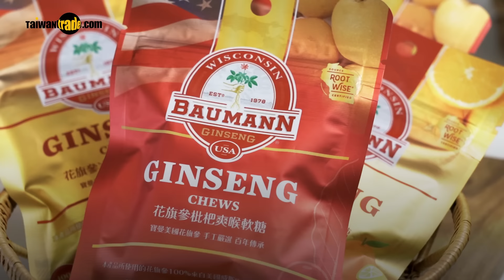美國寶曼花旗參BAUMANN FARMS LLP AMERICAN GINSENG｜BAUMANN AMERICAN GINSENG GUMMY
Baumann Ginseng Farm is the biggest American Ginseng Farm in the United States, all the Baumann American Ginseng was grown in a scientific way. The output includes 50% to 60% of the output in the United States, and the scientific planting management ensures that consumers can buy the highest quality and stable content of American Ginseng.

Baumann American Ginseng gummy chews (herbal mint flavor)& (mint citrus flavor) contain American Ginseng grain. The herbal formula is multi-flavored and throat-moisturizing, which is convenient for bringing healthy and being a delicious little helper~

The American Ginseng used in this product 100% comes from Baumann Ginseng Farm in Wisconsin, USA, Active ingredient content and pesticide residue testing all passed the requirements by the US FDA/EPA!